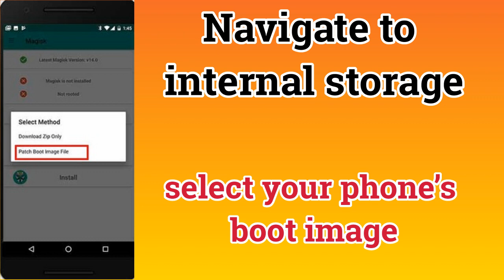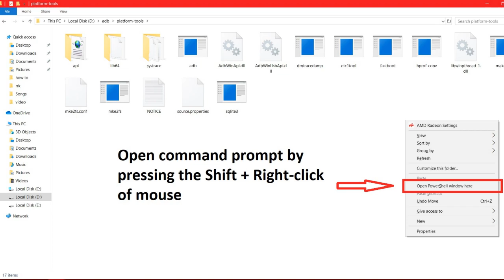How to Root Oppo A9 (2020) Magisk without TWRP Recovery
Warning

Installing TWRP Recovery, rooting and unlocking bootloader and then flashing the port on your device is a complicated process. Only proceed if you are fully aware of the risks and consequences associated with it. Our channel or any of its members will not  be held liable if anything happens to your device, even if you follow the guide as mentioned.

Oppo A9 (2020) comes with 128GB internal memory with 8GB Ram. It is powered by Android 9.0 (Pie); ColorOS 6.1, it has powerful Octa-core (4×2.0 GHz Kryo 260 Gold & 4×1.8 GHz Kryo 260 Silver) CPU and Qualcomm SDM665 Snapdragon 665 (11 nm) chipset. The smartphone comes with 6.5 inches, 102.0 cm2 (~82.5% screen-to-body ratio) with 720 x 1600 pixels, 20:9 ratio (~270 ppi density) resolution, and Non-removable Li-Po 5000 mAh battery.

Oppo was announced their latest A9 (2020) is powered by Android 9.0 (Pie); ColorOS 6.1, which is run on GSM / HSPA / LTE technology, this device was announced on 2019, September, and the release date of the device is 17 September 2019.

In this video, you will learn how to root your Oppo A9 (2020) using Magisk. If you are using the Magisk method, in this method, you don’t need to TWRP Recovery on your device. Everyone can do it easily, it is a very simple and easy method. Here we advise you before starting, you need to read the following guide carefully. If you don’t understand the below steps we also shared with you a video tutorial.